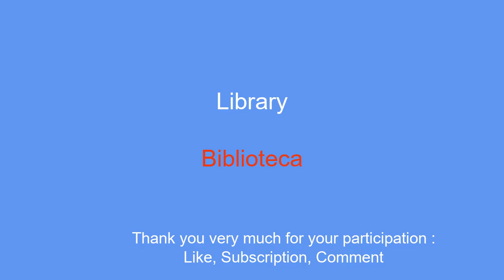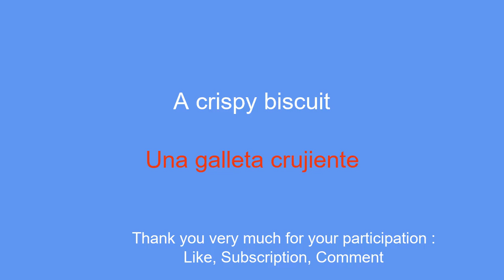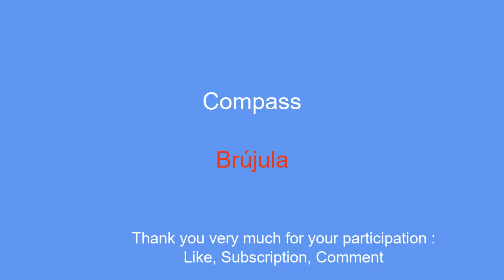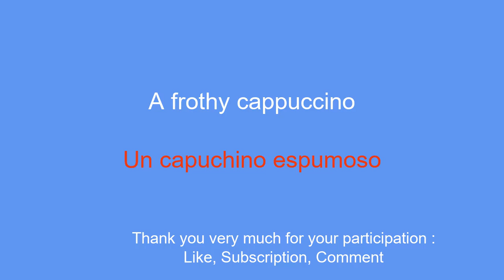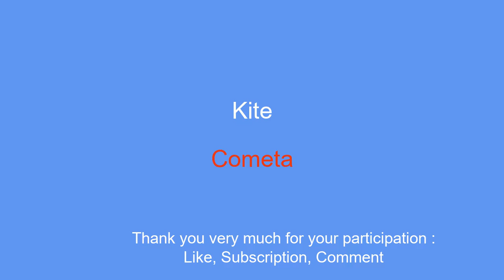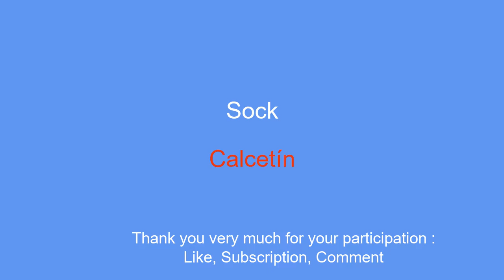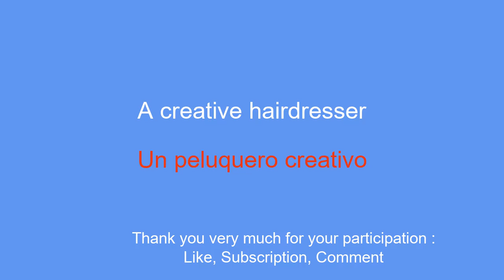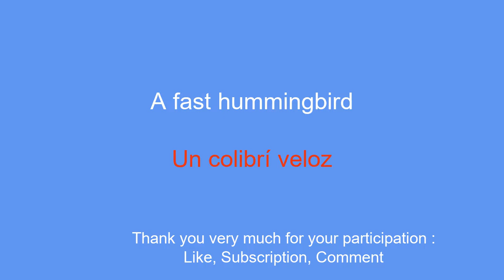Speak Spanish fluently Learn 50 words and their phrases